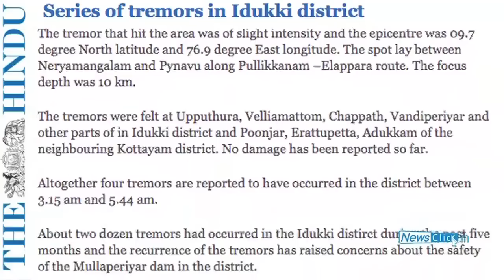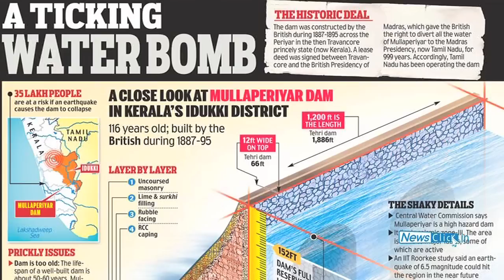Mullaperiyar Dam Controversy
The controversy on the Mullaperiyar Dam in Kerala supplying water to Tamil Nadu continues to rage, with passions in both States rising by the day and threatening peace. Mullaperiyar is joining a long list of inter-state water disputes. But are the issues really that intractable? Are there potential solutions that could satisfy both States and also  stand up to scientific scrutiny?